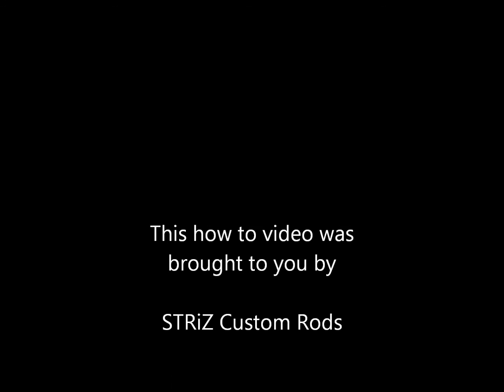microflex-abalone-shell-veneer-installation_PART 3.wmv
A how to video on installing Microflex Veneer with the heat gun method.
Especially good for rod builders that have not done it yet. Part 3